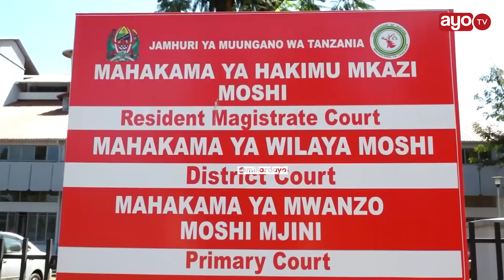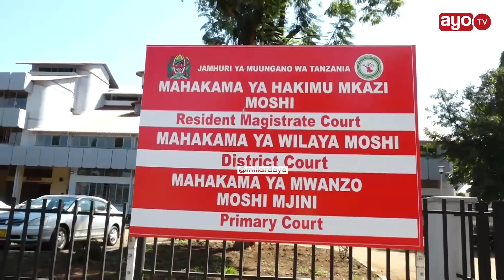ALIYEDAIWA KUMUUA MAMA YAKE AKISHIRIKIANA NA WAGANGA, AACHIWA HURU, "WALIZIKA MWILI NYUMA YA NYUMBA"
Mahakama ya Hakimu Mkazi Moshi Mkoani Kilimanjaro mbele ya Hakimu Naomi Mwirinde imemuachia huru Wendi Mrema binti aliyekuwa akituhumiwa kumuua Mama yake mzazi Patricia Ireck Mrema baada ya upande wa mashtaka kuwasilisha maombi ya kisheria ya kutoendelea na shauri ilo ambapo mwingine aliyeachiwa huru ni mshitakiwa wa tatu Waziri Ally.